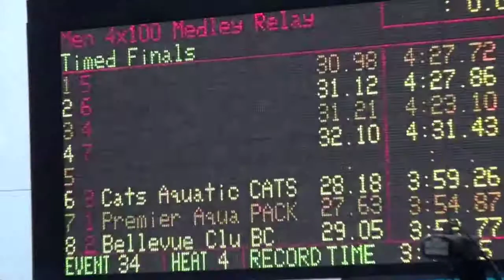Boys B 400 Medley Relay (finals) @ Jr. Nationals